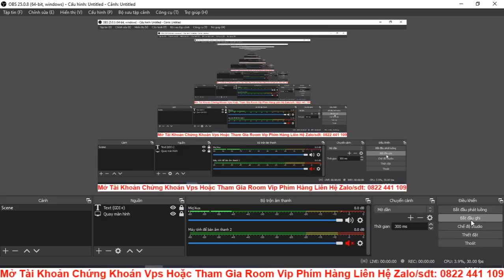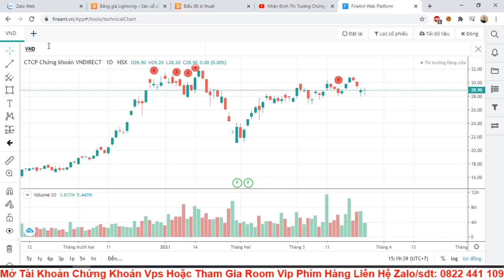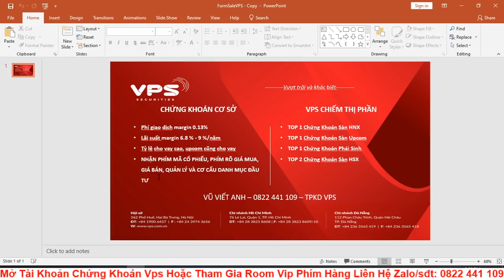Nhận Định Thị Trường Chứng Khoán Ngày 26/03: Vnindex Giữ Vững Trên Mốc Hỗ Trợ 1150 Điểm.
Nhà đầu tư muốn tham gia room PHÍM HÀNG để nhận tư vấn điểm mua, bán cổ phiếu, hỗ trợ quản lý danh mục đầu tư liên hệ tới Zalo/Sđt: 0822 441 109 (Vũ Viết Anh - TPKD VPS)

VPS Mở Tài Khoản Chứng Khoán Onl Mất 2 Phút - Không Cần Ký Giấy Tờ
Điền mã giới thiệu 7517 của Vũ Viết Anh để được hỗ trợ tư vấn điểm mua, bán cổ phiếu, quản trị danh mục hiệu quả!

Bước 2: Điền một số thông tin cần thiết và mã giới thiệu 7517 của Vũ Viết Anh
Bước 3: Chụp ảnh CMND 2 mặt theo yêu cầu